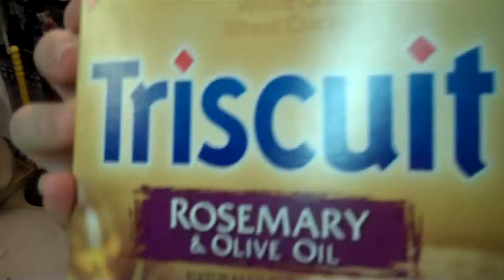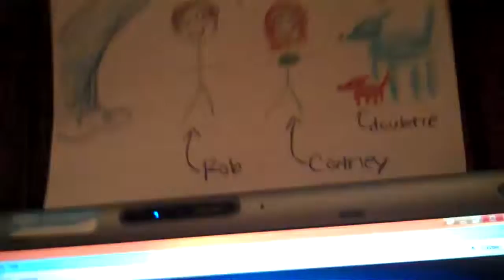DON'T SHOW ME WITHOUT PANTS ON! (DailyVary #183 - 11/17/2010)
In which some fat dude is pantsless.